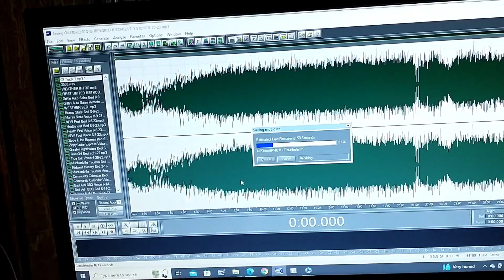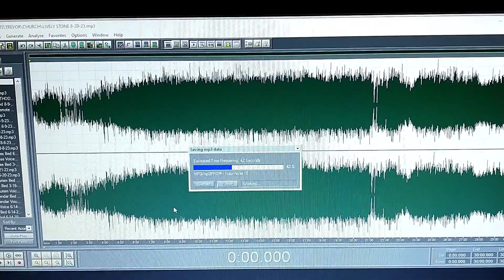Madisonville is getting a Starbucks and much more in the future?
Another radio day. The mayor of Madisonville, Kevin Cotton, and Brad Long discussed new additions to the city. I recorded some more tracks as well.

@radiotrevorrice on Instagram and Twitter